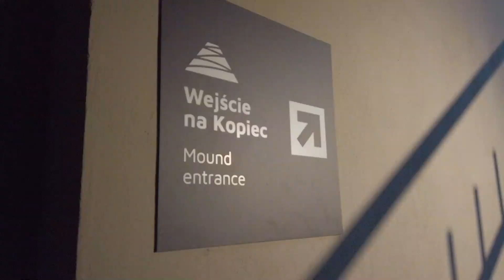Wycieczka na Kopiec Kościuszki w Krakowie - dlaczego zmieniłam nazwę kanału na YouTube!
Witam. Mam na imię Judytka i zapraszam na mój film.

Muzyka do filmu: Filmora X